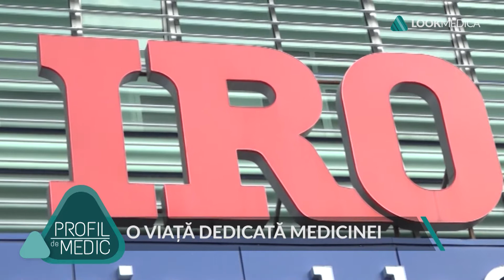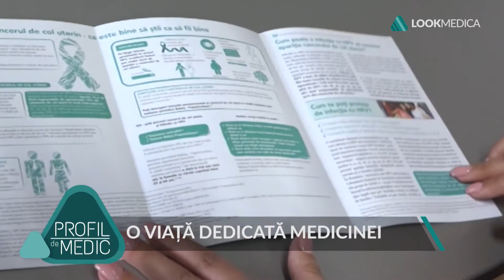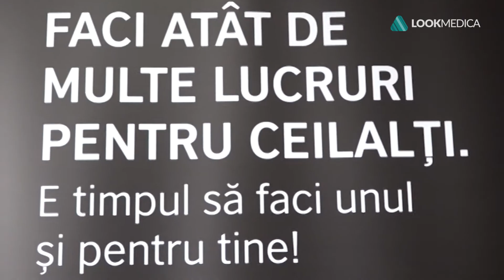Profil de medic- Gabriel Dimofte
Povestea unuia dintre medicii de elită ai Iașului, chirurgul Gabriel Dimofte